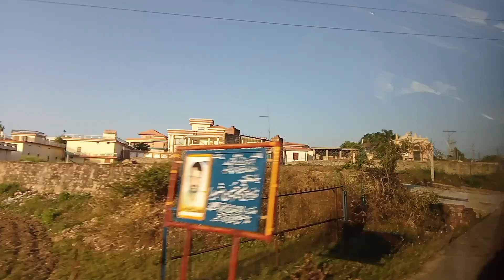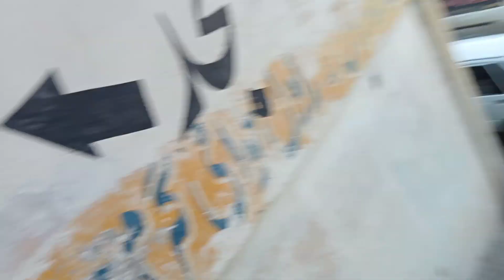Dadyal Azad Kashmir to Islamabad and Rawalpindi Pakistan Traveling Vlog Saddar And Rajabazar Video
Traveling Vlog Kashmir to Islamabad Raja bazar and saddar Bazar Video Beautiful view of Way and Public Transportation Experience.